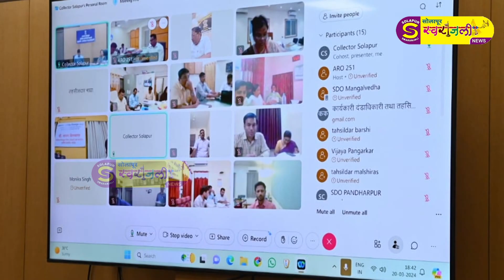सर्व सहाय्यक निवडणूक अधिकाऱ्यांनी त्यांच्या अधिनस्त अधिकारी कर्मचाऱ्यांचे प्रशिक्षण घ्यावे..